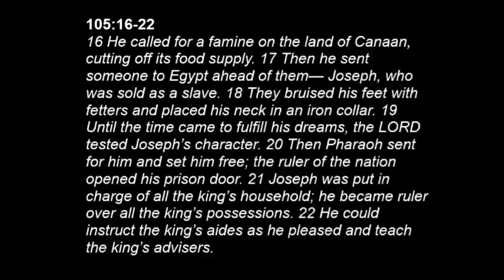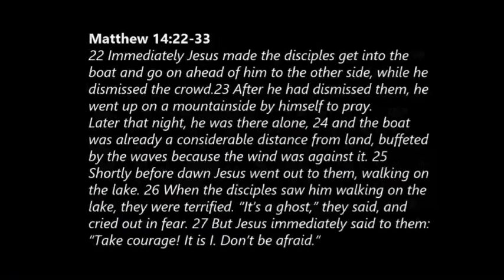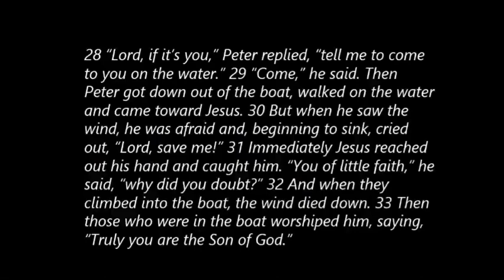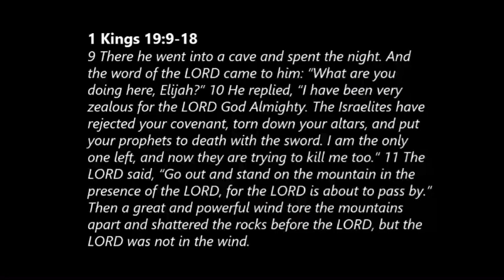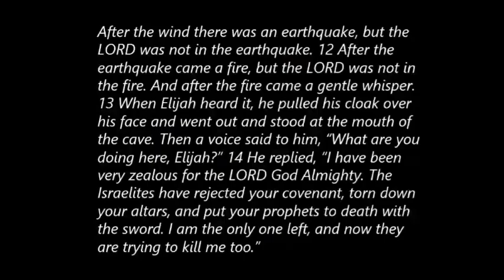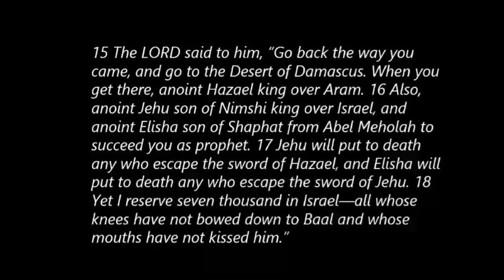Creekside Community Church Service - 8.9.2020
Worship service from August 9, 2020.

For more information about Creekside Community Church check us out on Facebook and our website!